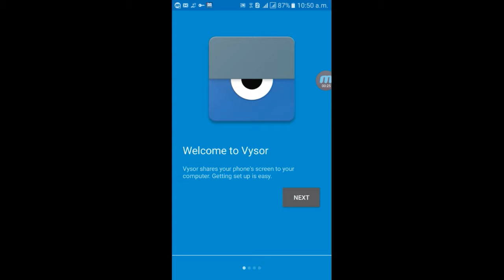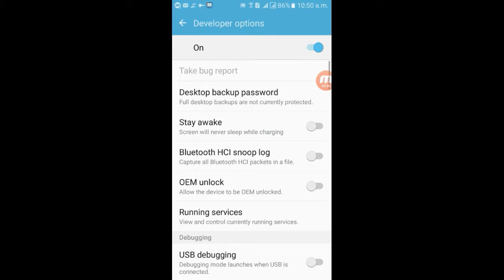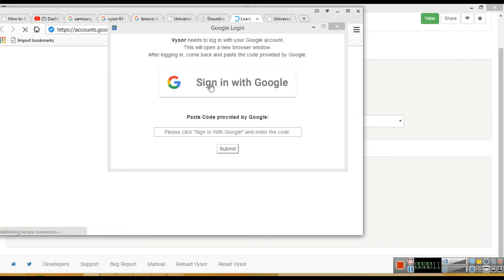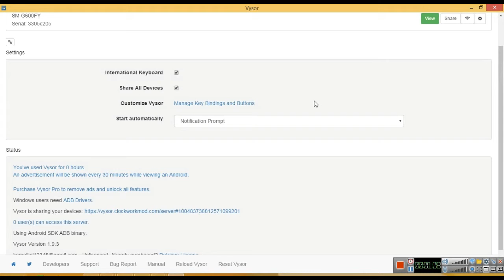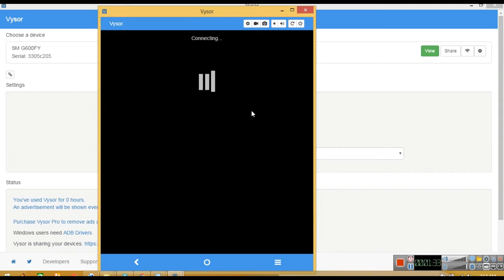how to use mobile phone in computer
every mobile use in computer